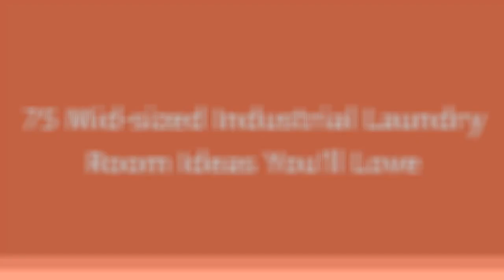75 Mid-sized Industrial Laundry Room Design Ideas You'll Love ♡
Browse industrial laundry room ideas and decor inspiration. Discover designs for custom industrial laundry rooms and closets, including industrial utility room organization and storage solutions.

0:00:00 - Intro
0:00:12 - Mid-sized Industrial Laundry Room Design Ideas You'll Love: Inspirations 1 to 25
0:02:40 - Mid-sized Industrial Laundry Room Design Ideas You'll Love: Inspirations 26 to 50
0:05:20 - Mid-sized Industrial Laundry Room Design Ideas You'll Love: Inspirations 51 to 75